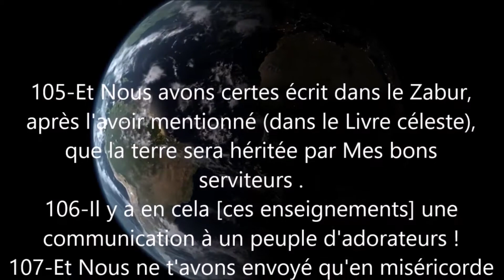IMAM HASSAN EL HOUARI Comment se préparer à accueillir le Ramadan 2018-05-04